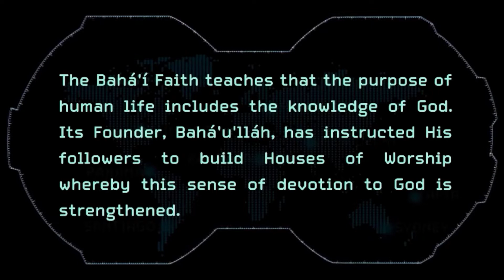All 8 Baha'i Continental Houses of Worships- Aerial Views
A Bahá'í House of Worship or Bahá'í temple is a place of worship of the Bahá'í Faith. It is also referred to by the name Mashriqu'l-Adhkár (مشرق اﻻذكار), an Arabic phrase meaning "Dawning-place of the remembrance of God." The teachings of the religion envisage Houses of Worship being surrounded by a number of dependencies dedicated to social, humanitarian, educational, and scientific pursuits, although none has yet been built to such an extent. The Houses of Worship are open to the public, and are exclusively reserved for worship, where sermons are prohibited and only scriptural texts may be read or chanted.

The Houses of Worships are located in:

Wilmette, Illinois, U.S.
Kampala, Uganda
Sydney (Ingleside), New South Wales, Australia
Hofheim-Langenhain, Germany
Panama City, Panama
Tiapapata, Samoa
Delhi, India
Santiago, Chile